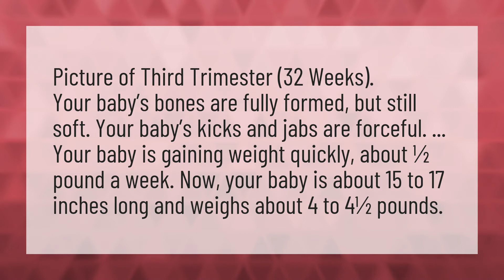What a baby looks like at 32 weeks?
Cephalic Presentation • What a baby looks like at 32 weeks?